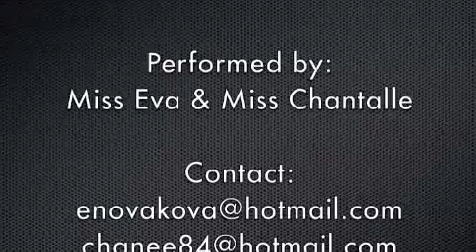Miss Eva & miss Chantalle baroque show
Ultimate dance creations present acrobatic duo  show,performed by miss Eva & miss Chantalle